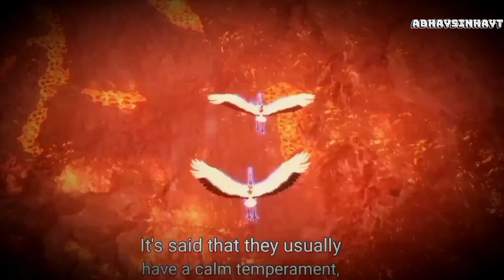{ Glorious Revenge Of Ye Feng } Ye Feng and Xiao Lin Funny Moments 😅 [ Glorious Revenge Of Ye Feng ]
Anime Name :-

[ Glorious Revenge Of Ye Feng ]

Anime Story :-

The protagonist genius, Ye Feng, was betrayed and attacked by his senior, and other evildoers, after he refines the Divine Realm pill that would lead him towards Supreme Realm. He managed to fend off and consume the pill, yet finds himself inhabiting the body of his descendant, who bears his name after 500 years later.

glorious revenge of ye fang trailer

glorious revenge of ye feng episode 7 eng sub

glorious revenge of ye feng episode 8 eng sub

glorious revenge of ye feng episode 9 eng sub

glorious revenge of ye feng episode 10 eng sub